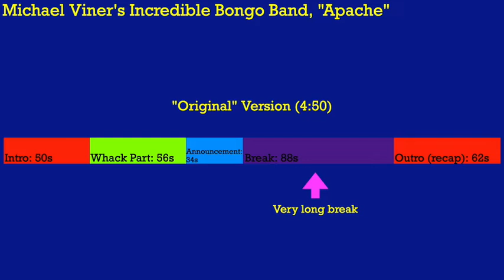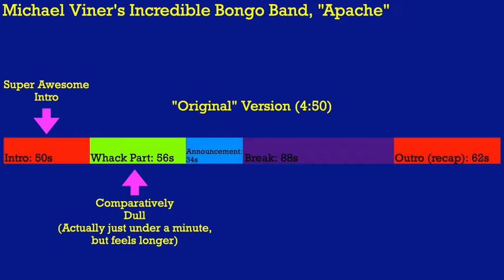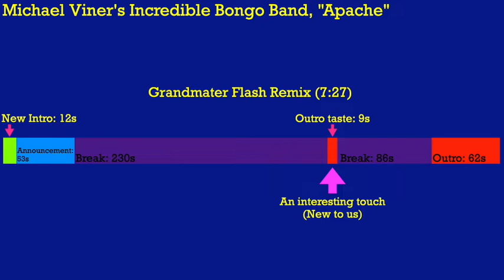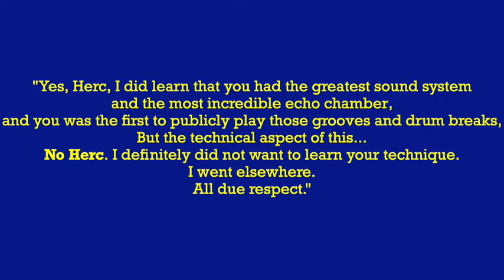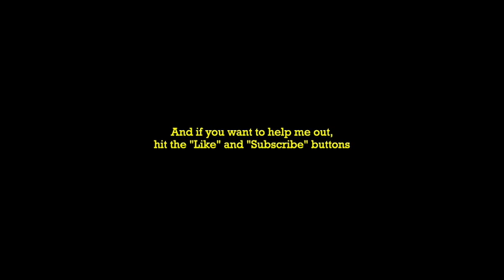Dawn of hip hop pt 2: Grand Master Flash, Turntablism and the late 70s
In the second part of my exploration of the origins of hip hop I focus on the role of Grand Master Flash, whose youthful experimentation contributed to the rise of turntablism. I also, reluctantly, talk a little bit about Africa Bambaata and his Zulu Nation, and then I close with a little bit about the proliferation of new groups in the late 1970s and the direction things were headed in as the decade ended.